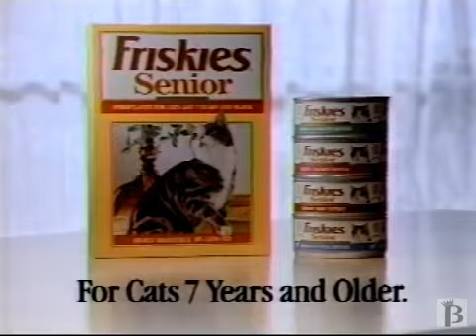Friskies Ad- New Friskies Senior (1993)